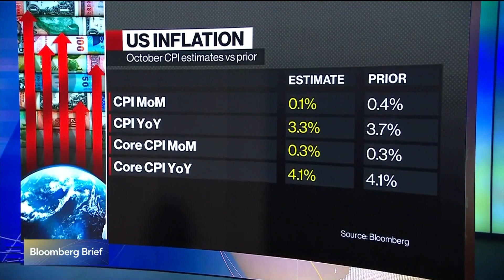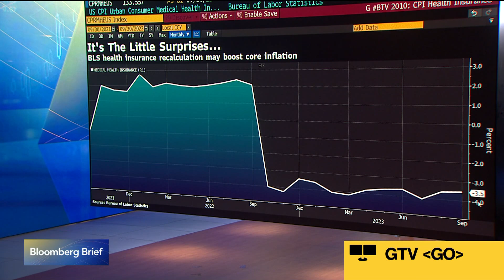What to Watch for in US CPI Report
US CPI data for October is expected to fall to 3.3% year-over-year, but there are concerns that medical-care services will be a positive driver of core CPI as the Bureau of Labor Statistics recalculates health insurance inflation as part of its annual update. Michael McKee has a preview on Bloomberg Television.